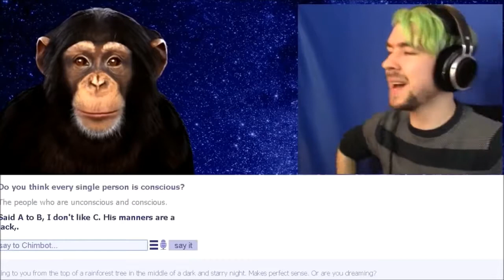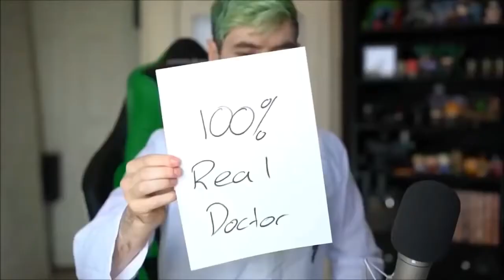Jacksepticeye Funny Momemts